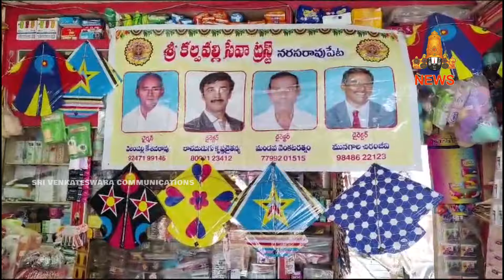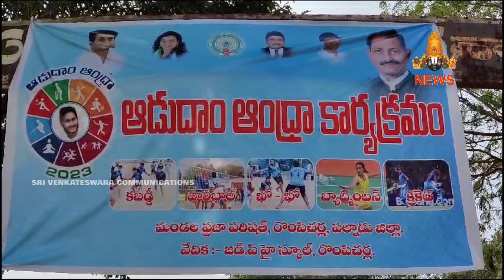11 JANUARY 2024 | V CHANNEL NARASARAOPET